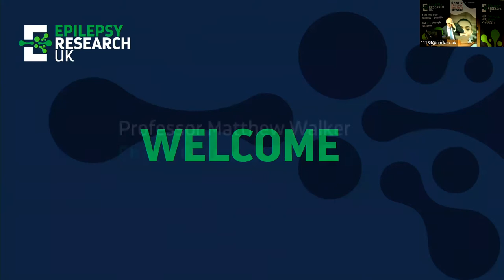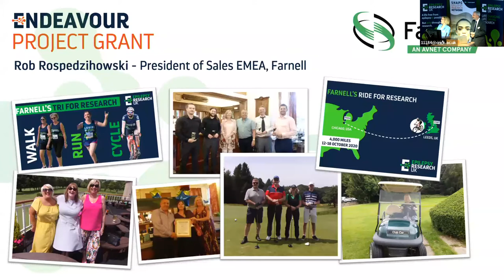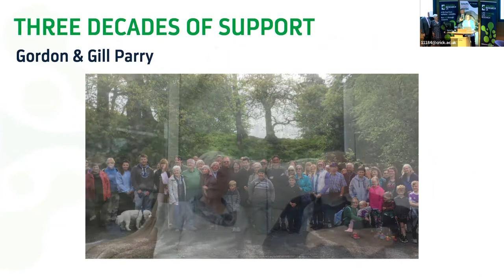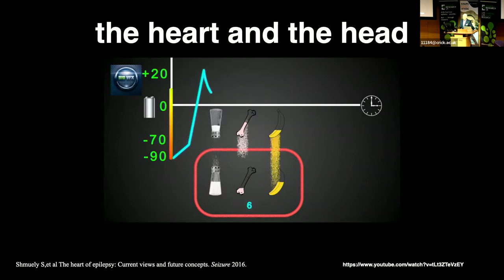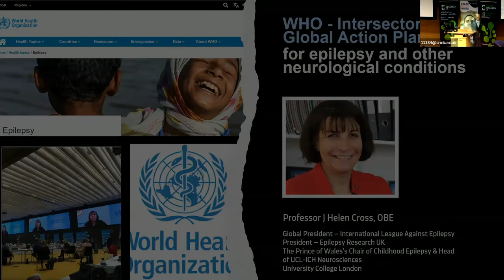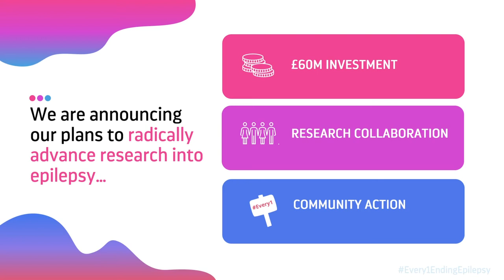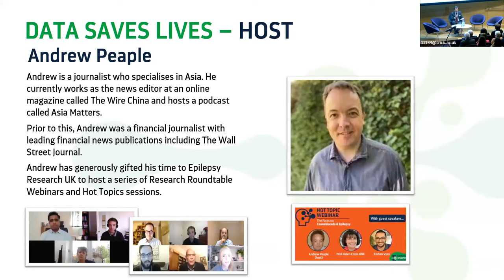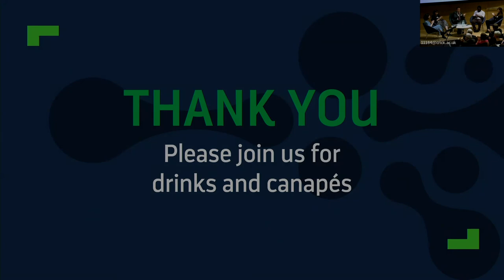Research Awards Ceremony & Reception 2022 - The Francis Crick Institute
Recording of presentations at our 2022 Research Awards Ceremony and Reception at The Francis Crick Institute, London.
Includes:
- Updates on our 2020-21 Research Awards
- Supporter presentations and films for our 2022 Endeavour Project Grants and Emerging Leader Fellows
- Gill and Gordon Parry: Outstanding Contribution to Epilepsy Research
- 'Head v Heart' keynotes speech by Professor Martin Elliot
- Professor J Helen Cross's introduction to the WHO IGAP and Tipping Point Every1EndingEpilepsy programme
- Panel discussion chaired by Andrew Peaple